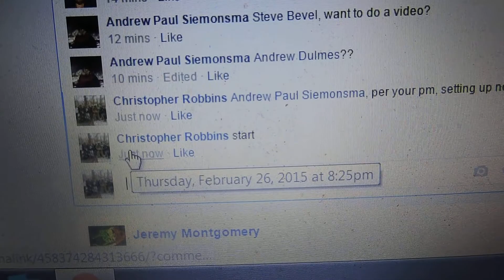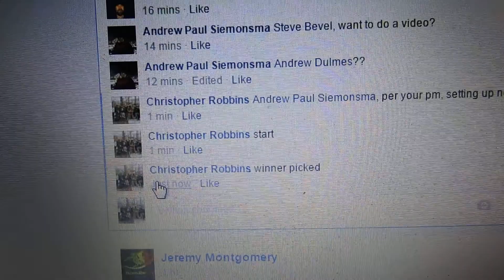Andrew Paul Siemonsma 2/26/15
Winner Pick a Disc